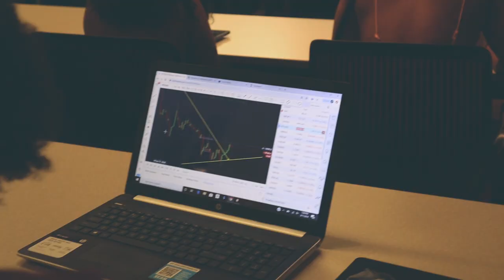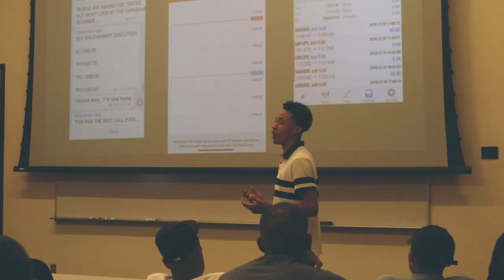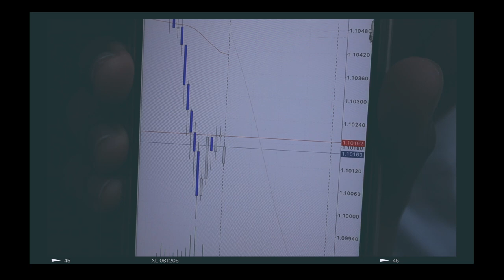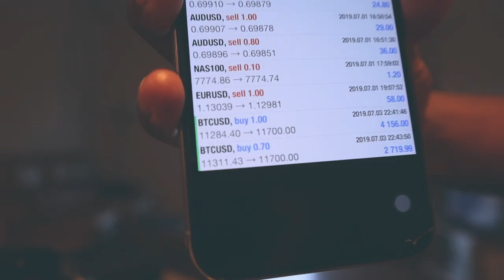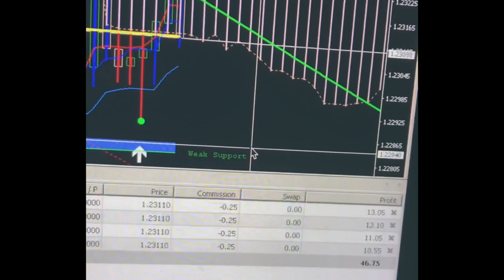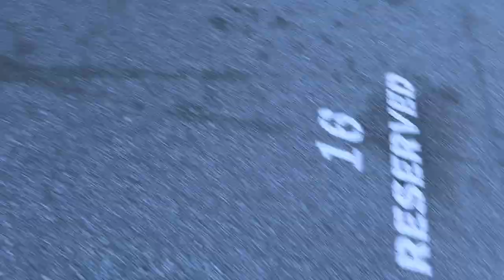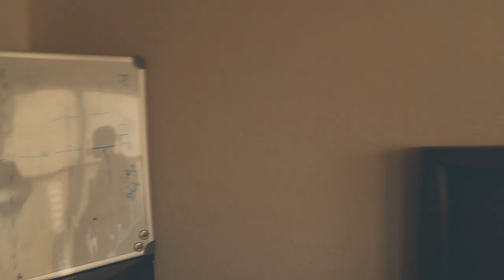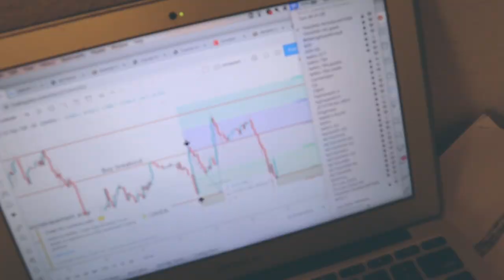Trading Forex Plus iMarketsLive Equals Freedom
Beme: @keonslife

Camera:
-Canon 70D
-Canon 5D